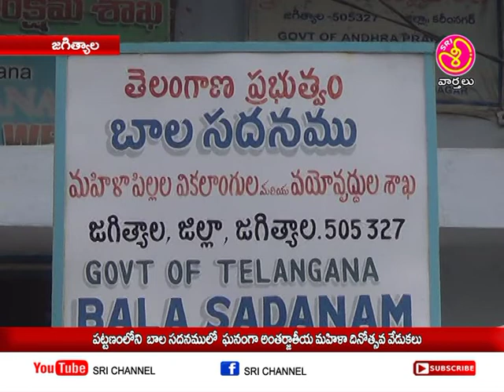బాల సదనా లో మహిళా దినోత్సవ వేడుకలు || Sri Channel News || Today News